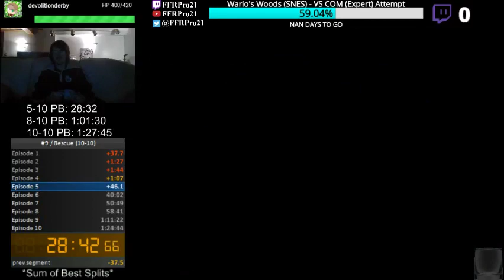N64 - Tetrisphere - Rescue Speedrun (10-10) - 1:26:34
An improvement of 1:11 over my last best run.

A pretty nice improvement, getting under the 1:27:00 mark. Just missed out on getting new personal bests for both 5-10 and 8-10, but the last 2 episodes went really well to get a new 10-10 personal best. Enjoy!